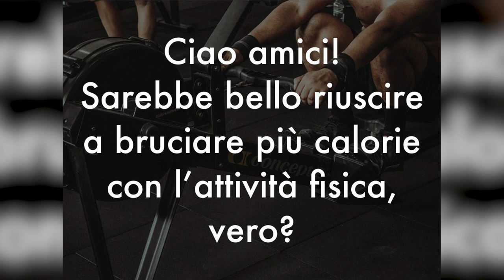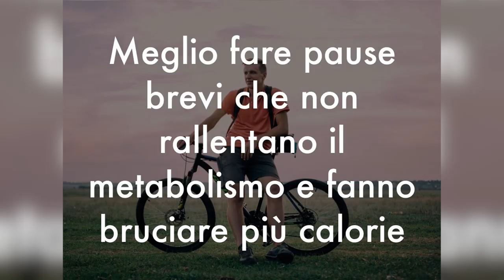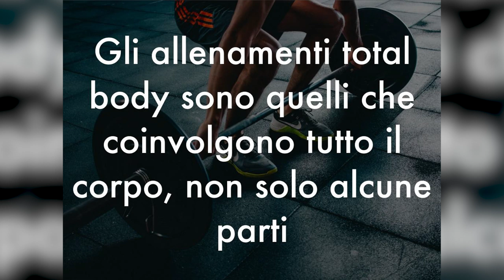ESERCIZI per DIMAGRIRE? BRUCIA il GRASSO più VELOCEMENTE con questi SEMPLICI TRUCCHI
Ciao amici! Volete ottenere di più dagli esercizi per dimagrire? Ecco 5 + 1 facili trucchi da applicare subito per bruciare più calorie e quindi sciogliere più grasso già dal prossimo allenamento dimagrante!

Simona Vignali